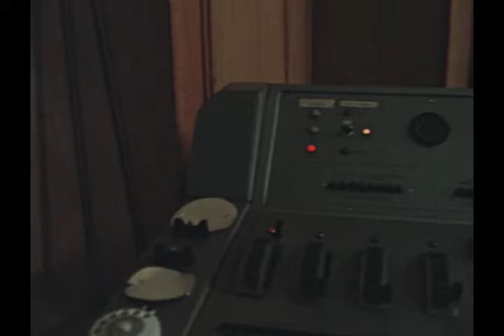Из х/ф "Москва слезам не верит"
«Москва слезам не верит» — советский мелодраматический фильм
 режиссёра Владимира Меньшова, лидер кинопроката 1980 года
 в СССР (около 90 млн зрителей).